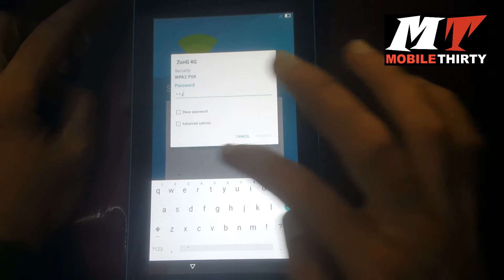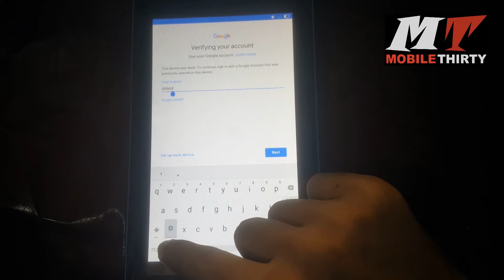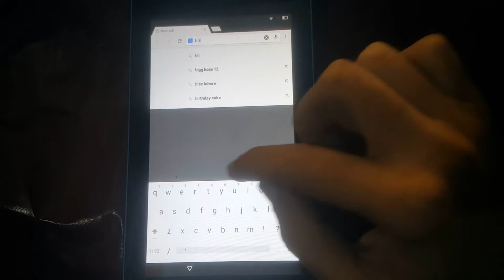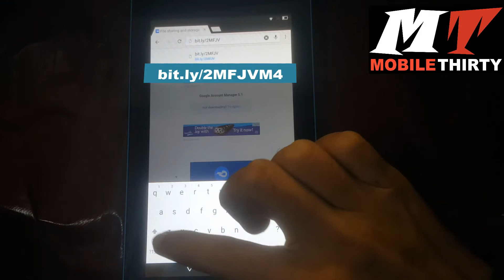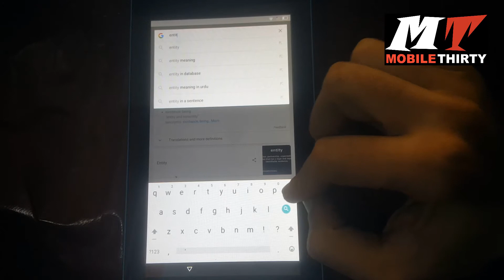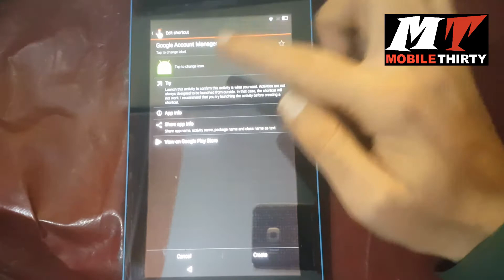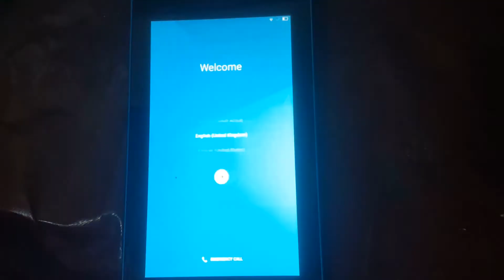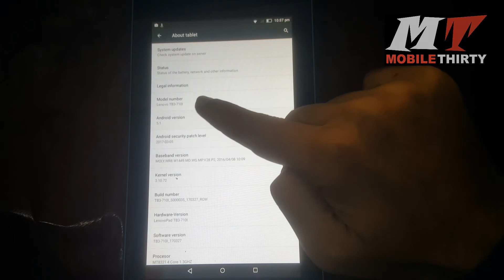Google Account Bypass | Lenovo TAB 3 710i Frp/Google Account Remove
lenovo Tb3-710i Frp lock Remove

lenovo Tb3-710i Frp Bypass

lenovo Tb3-710i Frp remove

lenovo Tb3-710i Frp lock

lenovo Tab 3 frp unlock

lenovo Tab3 710i Frp lock Remove

lenovo Tb3-710i Google Account lock Remove

lenovo Tb3-710i Frp/Google Account Bypass

lenovo Tb3-710i Google Account Remove

lenovo Tb3-710i Google Account lock

lenovo Tb3-710i Google Account Bypass